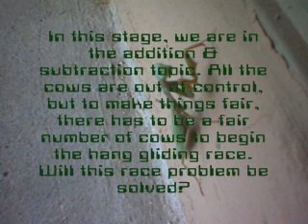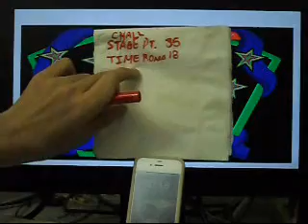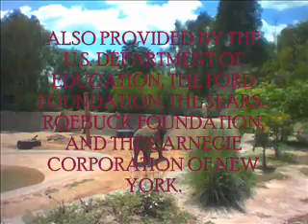Finders Keepers Interactive Math Journey Stage 7: Alpine Addition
Stage seven, and now there is a big race at the Alps. Those cows are out of control until there is a required number of cows in the air for the big race. Will this problem be solved?